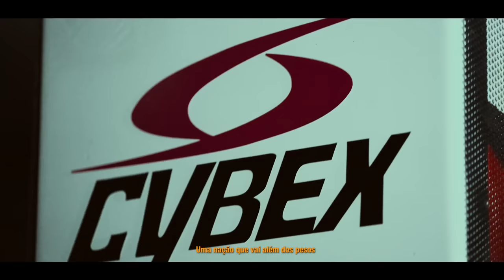DONAIRE E BRUNO REVELARAM NOVO MONSTRO DARKNESS?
*VÍDEO DE ANÚNCIO OFICIAL SÁBADO (08/04)*

Donaire, Bruno Santos e Peres se reuniram para um treino estilo Darkness, mas receberam uma visita inesperada durante o treino, seria essa visita, um novo atleta Darkness?